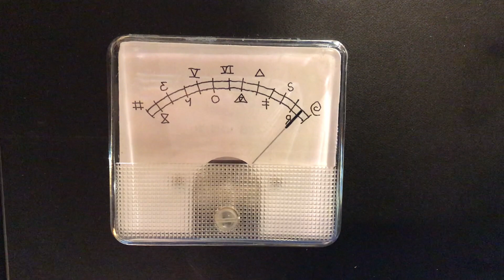Puzzlebox on Hackaday - Analog Meter for Clues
This is one part of a project.

I don't have a room to spare for an escape room game so I made this box instead. Several exciting tricky levels to overcome!

I've always been interested in escape rooms and been wanting to build one myself. As I live in a small apartment already full to the brim with my workshop it's not an option do do it full scale. Instead I started building this little box. The idea is to have several levels/games with very little instructions. They should all be interactive and activated one after another.